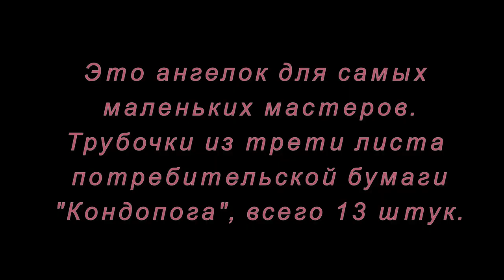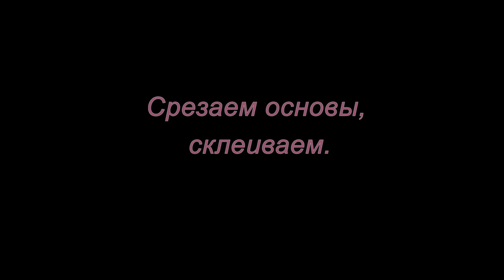Плетение из бумажной лозы. Ангелок. Мастер-класс.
Это ангелок для самых маленьких мастеров. Плетем вместе с детьми из бумажной лозы. Развивает моторику рук и фантазию детей.